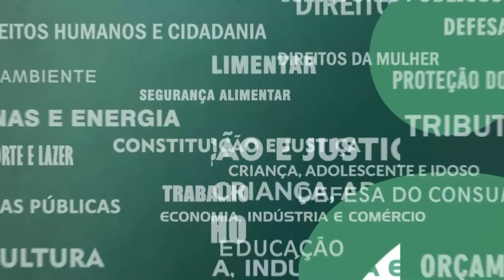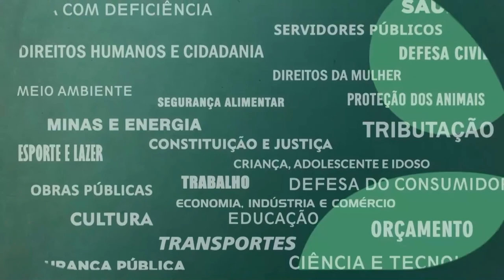Resumo Comissões - Normas Internas - Sabatina Agetransp - 19/05/22